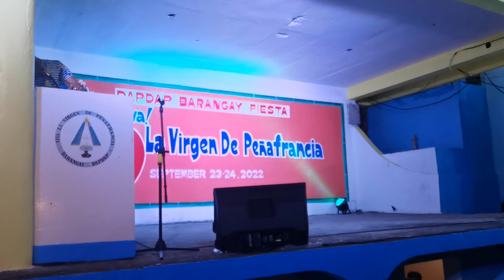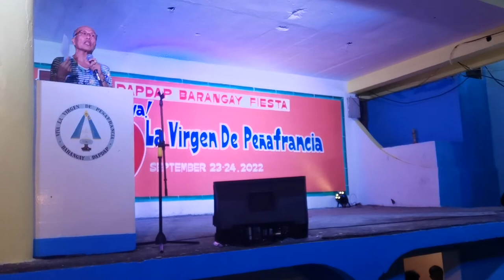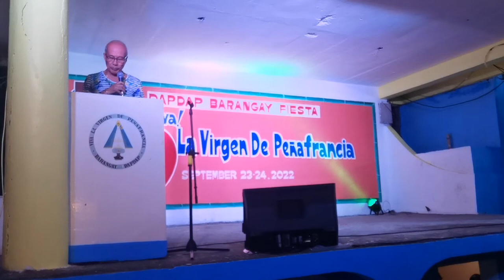SINGING CONTEST DAPDAP BULUSAN SORSOGON OPEN DIVISION SEPT22, 2022 1ST PART FULL MOVIE UNCUT